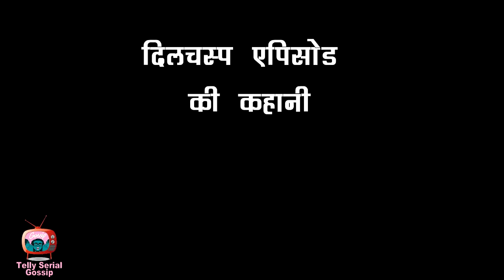GHKKPM SHOCKING || PAKHI के अतीत का सच जानकर, होगा चौहान परिवार में तमाशा